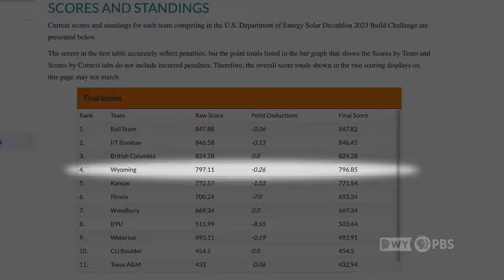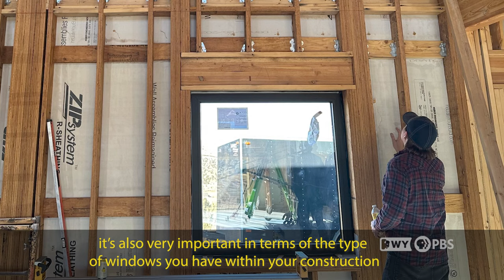One of the most energy-efficient houses on Earth was designed by Wyoming students.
A solar-powered house designed by Wyoming students is one of the most energy-efficient new houses on Earth. In this episode, we take a look at the University of Wyoming’s prize-winning entry in the annual global Solar Decathlon.

Wyoming PBS videos are used in classrooms across the country.  Comments inappropriate for a classroom are blocked.